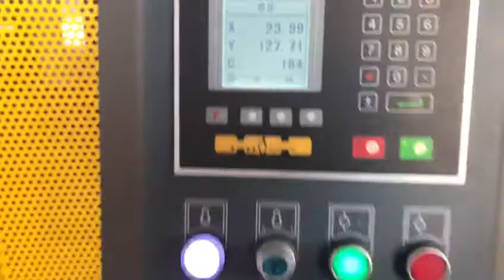WC67K-160T3200 Hydraulic cnc press brake with E21s CNC Control system from Durmapress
Brand : DURMAPRESS